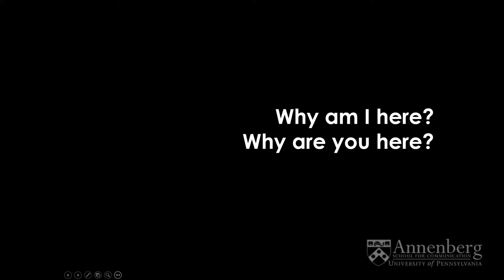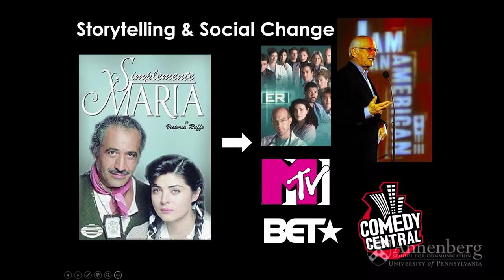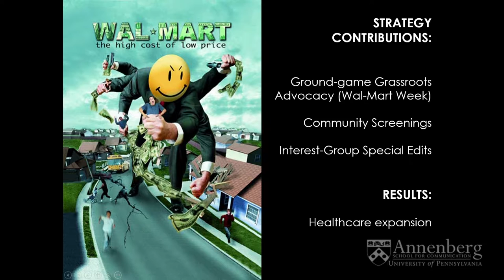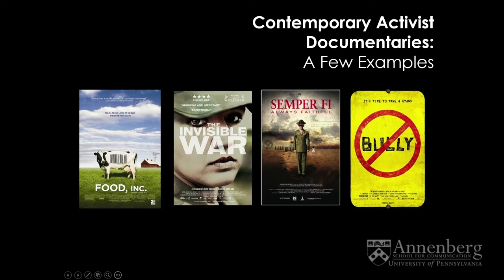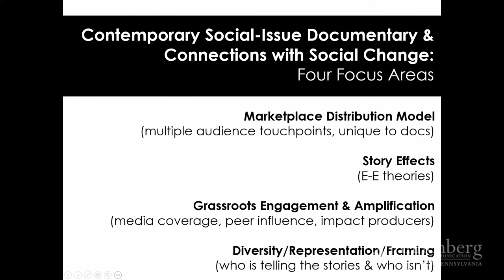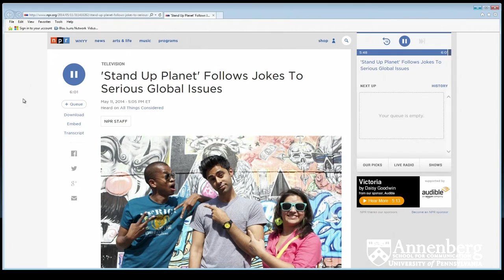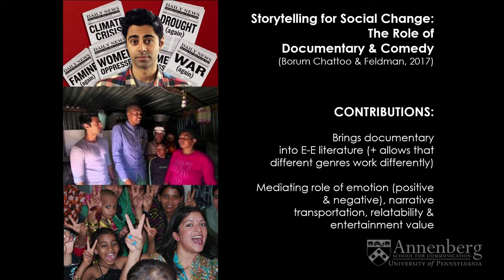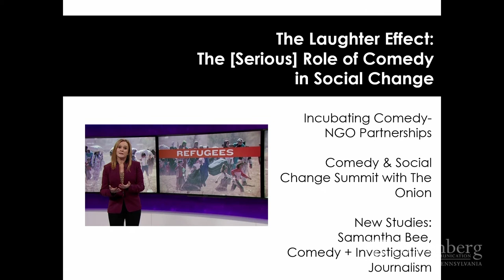Lecture by Annenberg School Alumna Caty Borum Chattoo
The Annenberg School welcomed back Caty Borum Chattoo (MAC '98) for her lecture, "The Role of Documentary & Entertainment Storytelling for Social Change: Intersecting Contemporary Practice and Scholarship."